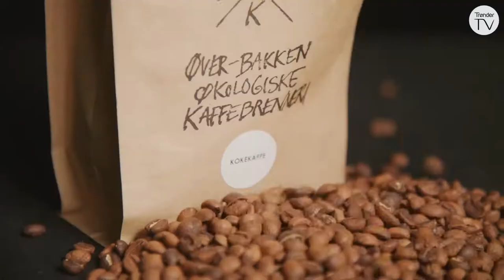Kaffepraten med konsernsjef i NTE - Christian Stav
NTE’s konsernsjef Christian Stav er ukens gjest i samtale med Bjarne Håkon Hanssen. Det prates om mangt og Stav har meninger om mye. De kan ikke unngå ordveksling om hvordan fremtidens energibehov skal kunne dekkes.